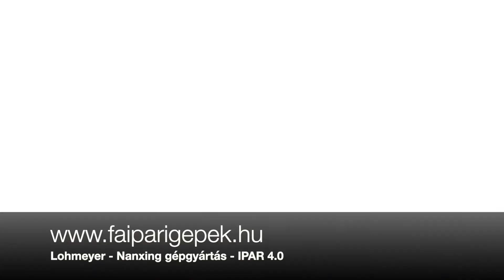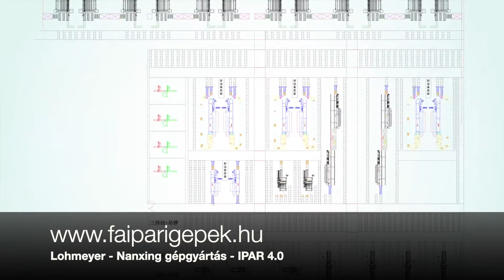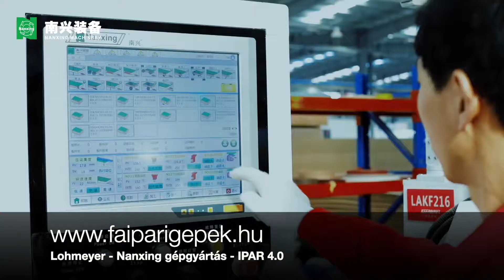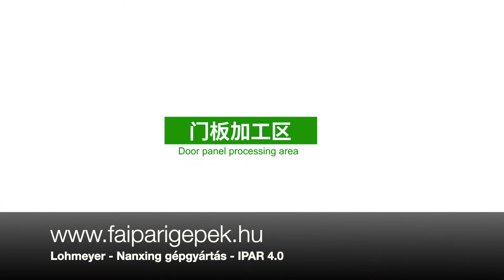IPAR 4.0 a bútorgyártásban - Lohmeyer és Naxing gyártási technológia bemutatója